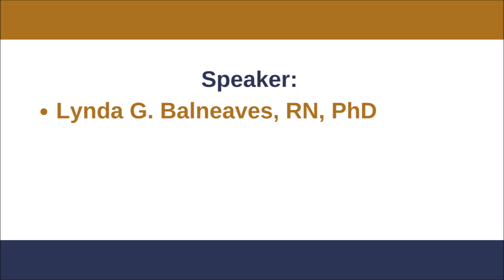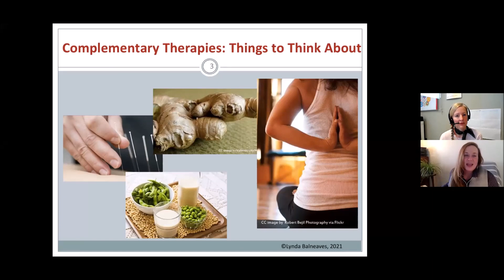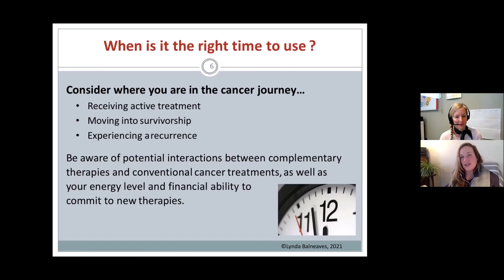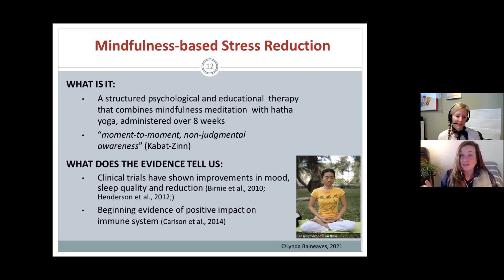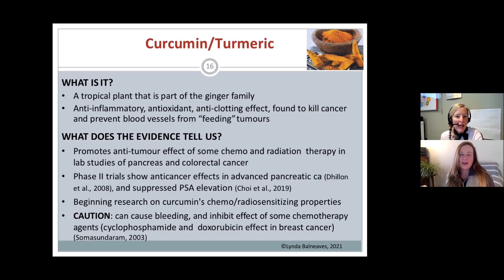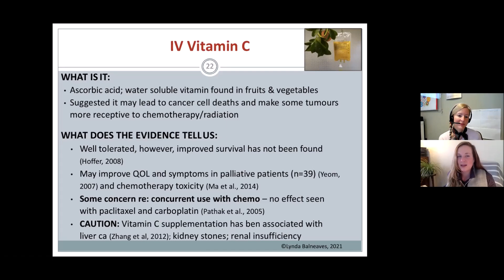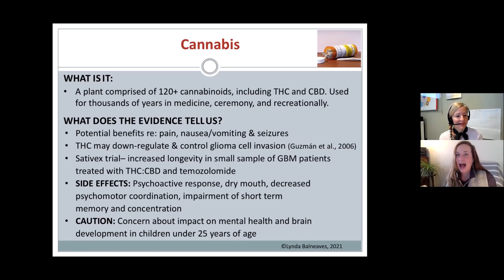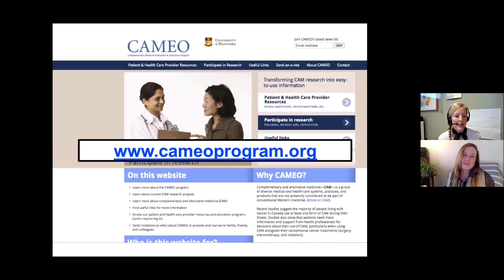Complementary Therapies March 25, 2021